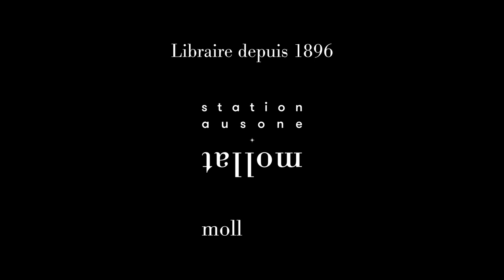Catherine Volpilhac-Auger & Aurélia Gaillard - Les Lettres persanes aujourd'hui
Dans le cadre du colloque "Lettres persanes : Montesquieu et la fiction", rencontre autour de la thématique "Les Lettres persanes aujourd'hui".

La rencontre avec deux spécialistes de l’auteur, Catherine Volpilhac-Auger (Présidente de la Société Montesquieu) et Aurélia Gaillard (Université Bordeaux Montaigne, membre de l’Institut universitaire de France), propose des pistes de discussion sur ce qui, chez l’auteur, entre directement dans nos enjeux sociétaux à partir d’une question volontairement provocatrice : peut-on, doit-on lire Montesquieu de façon anachronique ? Quel éclairage apporte-t-il ou non sur notre actualité ?

Trois thèmes seront abordés : les femmes, la liberté de religion et le droit au bonheur.